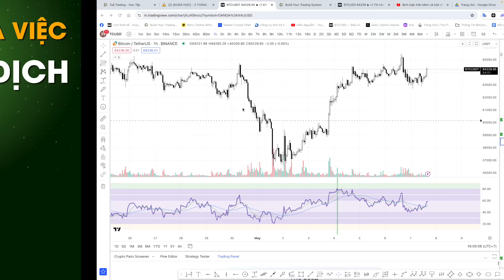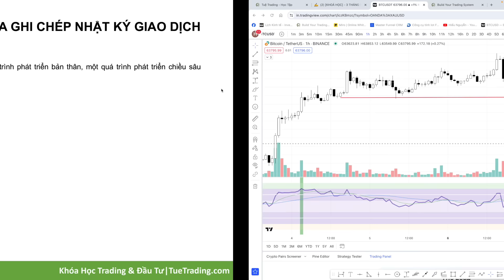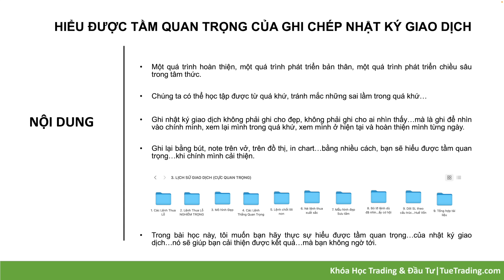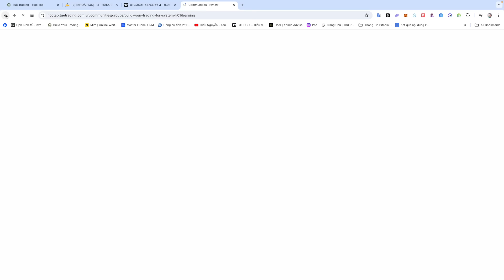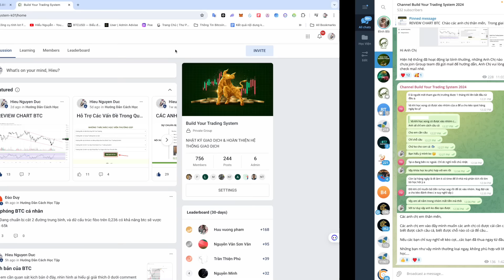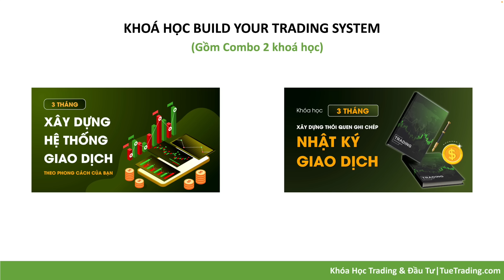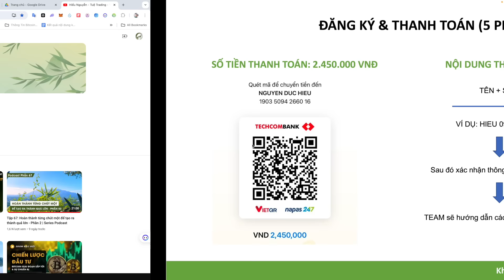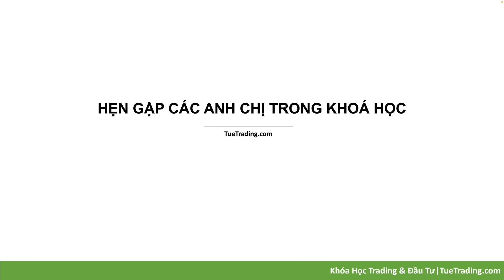Tầm Quan Trọng Của Việc Ghi Chép Nhật Ký Giao Dịch Giúp Bạn Có Những Dự Phóng Với Xác Suất Đúng Cao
►Thông tin Chuyển khoản đăng ký khoá học:

+ Số tài khoản: 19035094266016 - Techcombank - Nguyễn Đức Hiếu
+ Nội dung Chuyển khoản: TÊN + SDT (Ví dụ: Hiếu 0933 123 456)
+ Sau khi chuyển khoản xong, xác nhận thông tin vào FORM